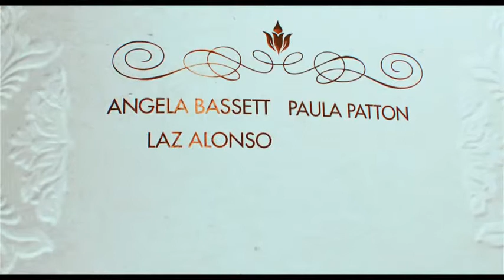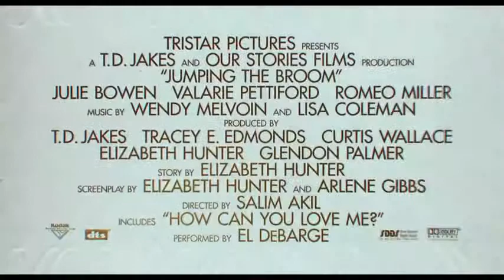Jumping the Broom Official Trailer HD